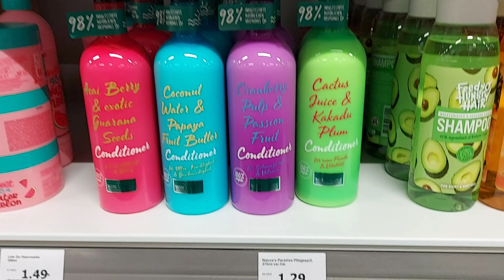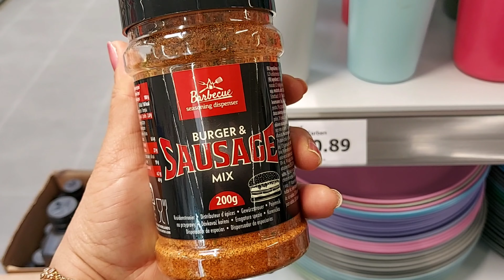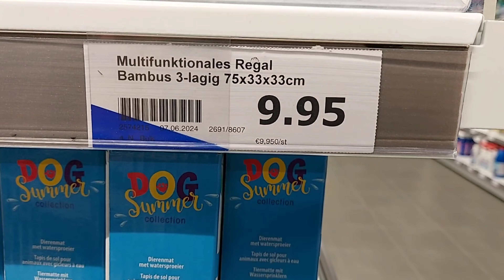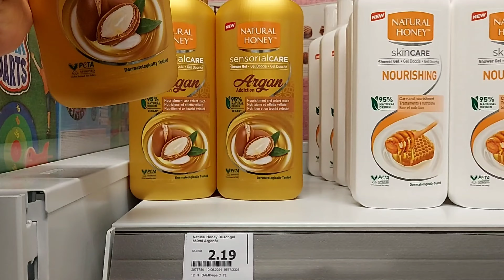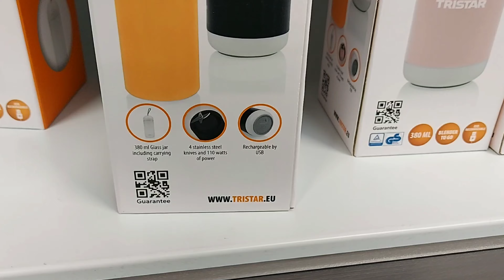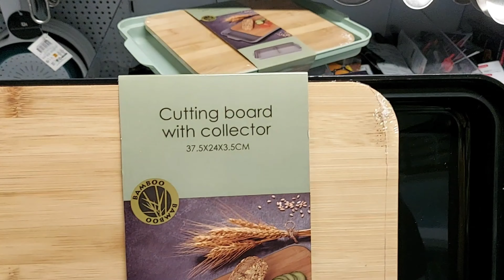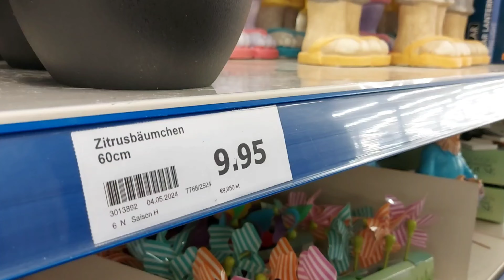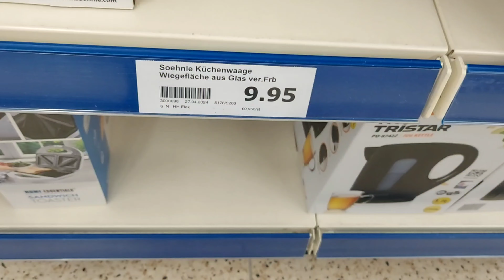😍💙ARRIVAGE ACTION 16 JUNE 2024